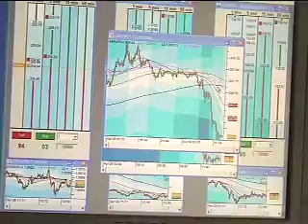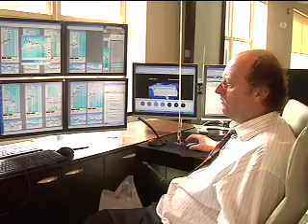FXMMOnline - Andy Shearman Tutorial 2: How Much Do I Need To Begin Trading?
Andy Shearman, Owner of FXMMOnline elaborates on the Forex market (part 2). To learn more about FXMMOnline, visit us here: